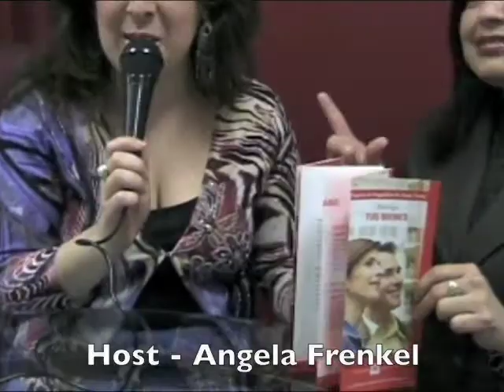State Farm Insurance SC Interview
California Scenes community TV special interview of staff at State Farm Insurance in Santa Clara owned by Tressa Williams where Olga Headley can provide Spanish translations.